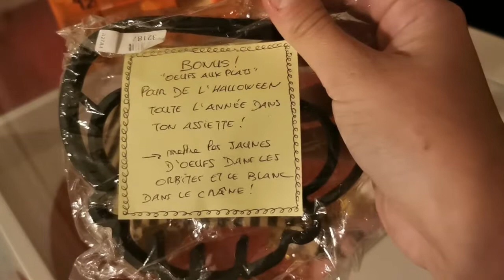Calendrier Halloween de Damien: JOUR 21 👻👻👻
Coucou mes petits loulous,

Aujourd'hui on se retrouve pour l'ouverture du calendrier de l'Avent Halloween JOUR 21

Je vous laisse le lien vers sa chaine pour découvrir ses petits cadeaux jours après jour

Bon visionnage 👻👻

Bisous 😘 😘😘